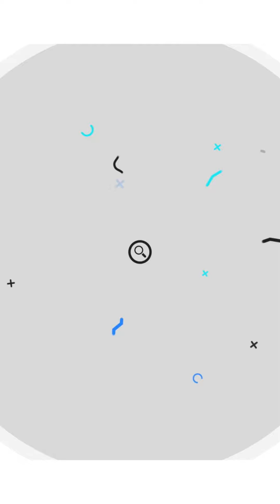COMMON MISTAKES | English Fluency | Tiju's Academy